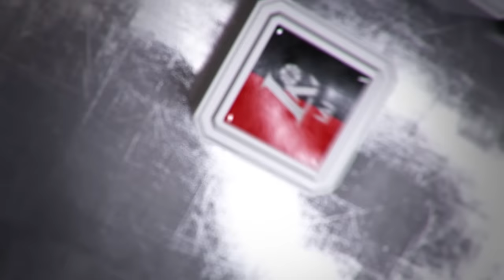D.Adomaitis: „Žalgiris“ palieka labai gerą įspūdį“